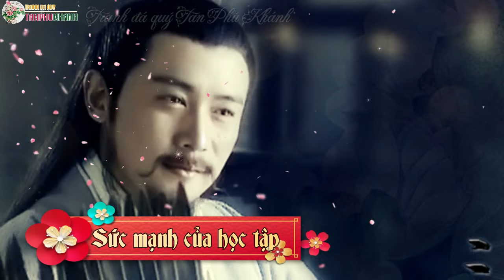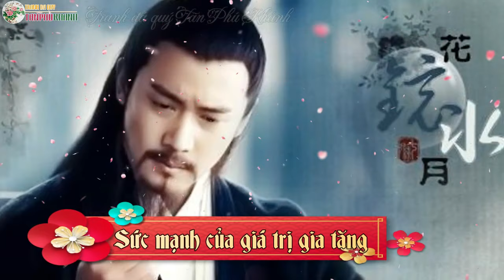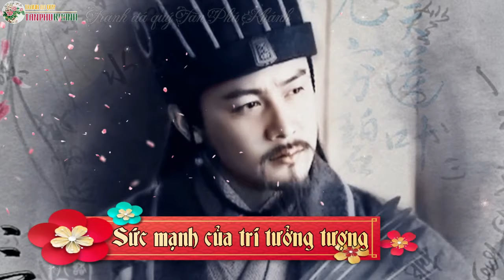10 Bài Học Kinh Điển Của Gia Cát Lượng Từ Lá Thư 86 Chữ Viết Cho Con Trai Hơn 1800 Năm Vẫn Giá Trị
Bức thư Gia Cát Lượng viết cho con trai chỉ vỏn vẹn 86 chữ, nhưng cho ta 10 bài học khai mở sức mạnh, đủ sức ảnh hưởng cả đời người. Có câu nói: “Trí tuệ chân chính có thể siêu vượt thời không, mãi mãi vẫn mới”. Trí tuệ hơn 1800 năm trước, vào thời đại khoa học kỹ thuật ngày nay vẫn còn nguyên giá trị. Đọc xong bức thư này thấy lời nói đó thật chí lý.

➤Xem video LUẬN GIẢI CÁCH BỐ TRÍ NHÀ Ở HỢP PHONG THỦY ĐỂ THU HÚT TÀI LỘC MAY MẮN NĂM 2020 CANH TÝ

➤ Hướng dẫn xem tuổi làm nhà hợp phong thủy hay nhất

➤ Ví dụ hướng dẫn chi tiết cách xem Năm, tháng, ngày, giờ làm nhà

➤ Xem tử vi tài lộc 12 con giáp qua từng năm

➤ Tính cách 12 con giáp theo ngũ hành của Thiên Can

➤ Vật phẩm phong thủy chiêu tài lộc vượng khí bình an

➤Hay Like, Share và đăng ký Ủng hộ kênh để luôn cập nhật những thông tin về tử vi, phong thủy, tình yêu, hôn nhân, sự nghiệp, trí tuệ cổ nhân, danh ngôn cuộc sống các bạn nhé